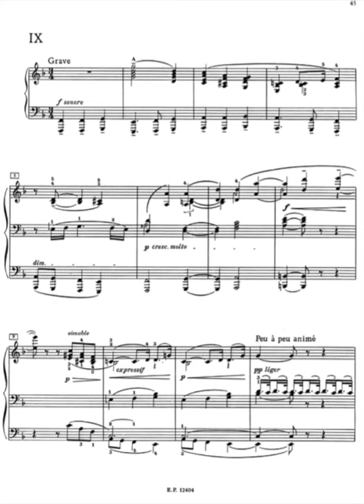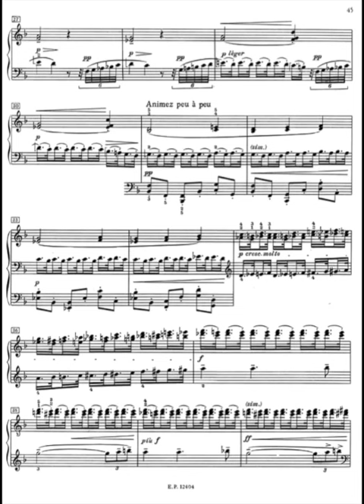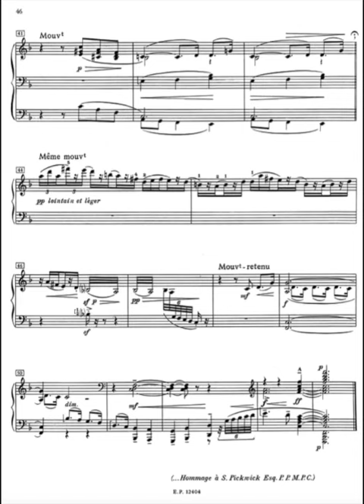Artis Wodehouse pianist Debussy Prelude Hommage à S. Pickwick Esq. P.P.M.P.C.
Artis Wodehouse pianist live in performance of Debussy's Prelude Hommage à S. Pickwick Esq. P.P.M.P.C. This Prelude is one of the 12 Debussy Preludes Book II performed by Wodehouse at her Merkin Hall 1984 debut recital.

Her debut featured French music Wodehouse performed by Faure, Debussy and the living French composer, Betsy Jolas.  During the early 1980s Wodehouse was studying the performance practices of French pianists associated with the great French composers of the early 19th C. These included Ricardo Vines and Marguerite Long, both of whom worked with Debussy, Faure and Ravel.

 It is characteristic for its eccentric shifts in expression and often melancholy or sentimental tone. It is also notable for incorporating the opening refrain from "God Save the Queen."[1]

The prelude's title dedicates itself to the protagonist of Charles Dickens' The Pickwick Papers.It is characteristic for its eccentric shifts in expression and often melancholy or sentimental tone. It is also notable for incorporating the opening refrain from "God Save the Queen."[1]
 ...Wikepedia